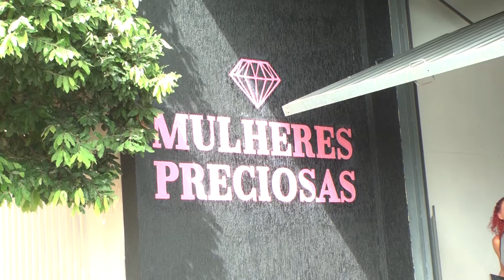ONG Mulheres Preciosas empodera e auxilia mulheres em situação de vulnerabilidade social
Com sede já em funcionamento, conheça agora a ONG "Mulheres Preciosas" . O grupo foi criado em Guaxupé para assistir mulheres em situações de vulnerabilidades e emponderá-las.